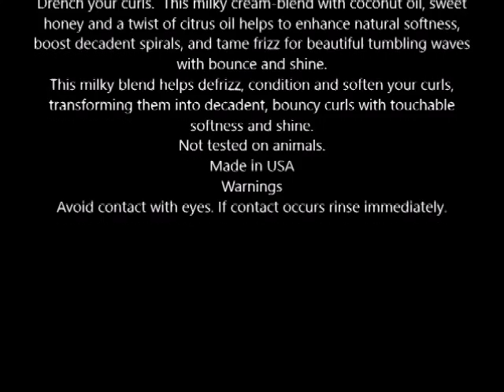OGX Quenching Coconut Curls Frizz Defying Curl Mix 6 oz